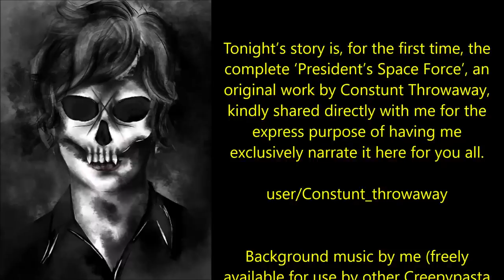The U.S. President has a Secret Space Force | MILITARY CONSPIRACY CLASSIC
As of September 2021, there was no officially recognized "secret space force" established by the President of the United States. However, it's important to note that this information might be outdated, and significant events could have occurred since then...

Tonight’s story is, for the first time, the complete ‘President’s Space Force’, an original work by Constunt Throwaway, kindly shared directly with me for the express purpose of having me exclusively narrate it here for you all.

user/Constunt_throwaway